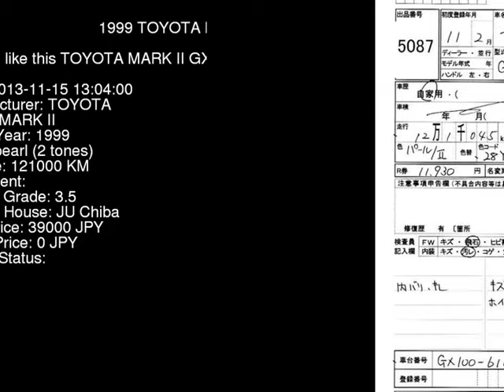1999 TOYOTA MARK II GX100